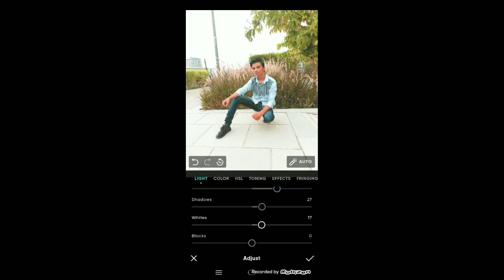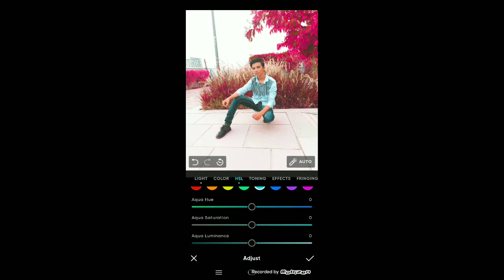zero to hero❓how is possible editing only 2:00min😱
Hello friends agar aap ne muje instagram per tag nhe kya to jal di se tag kero main aap ki pic ko like keronga or apne story per Laga unga ok go fast and tag me
:👉 use this tag_//_(official_editz_176)_//_(@official_editz_176)_//_ in your photos and videos